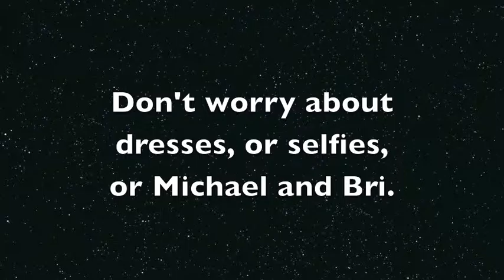Staunton River High School's YOVASO club Wants You to Buckle Up!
This video was submitted to YOVASO as part of the 2015 Save Your TAIL-Gate, Buckle Up campaign!